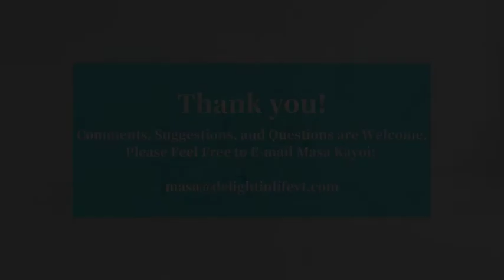Northgate Your Body Meditation - 8/31/2020